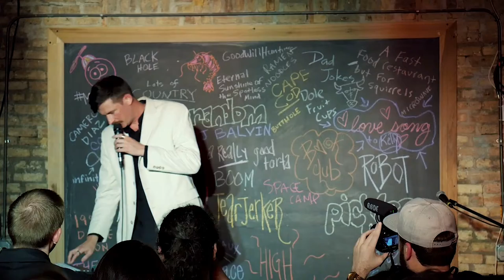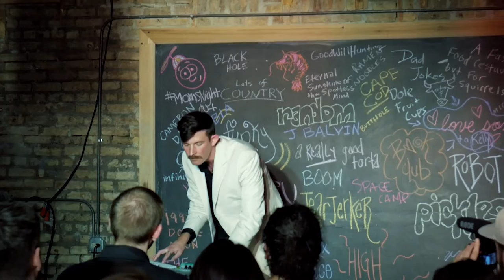🚀 Space Camp 🚀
My fave song of the special! Drop a 🚀 if you liked it.